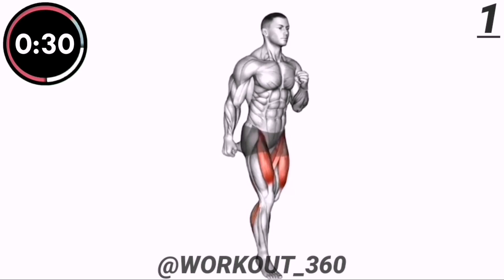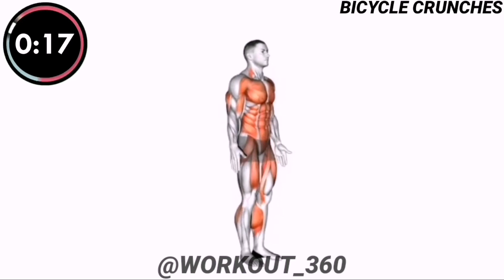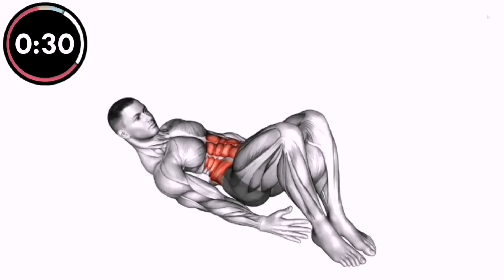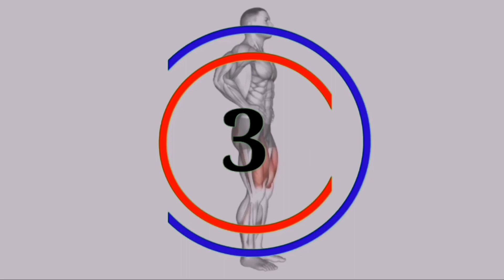Lose Belly fat Burner In 7 Days In Home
Here is a 7 day challenge workout video to lose your belly fat with exercises that not only burn fat but also slim down your belly! Stubborn belly fat can be hard to lose but if you perform these belly fat exercises together with the cardio exercises in this video, you can easily flatten your tummy by getting rid of excess and love handles around your waist!  So if you are looking to reduce your belly fat at home, be sure to stick to this lose belly fat challenge for 7 days and you will see noticeable changes at your belly!

The exercises are as follows:

00:00 Get ready
00:05 Butt kicks
00:35 Rest
00:46 Quick feet
01:07 Rest
01:17 Bicycle crunches
01:47 Rest
02:03 Modified burpees
02:33 Rest
02:49 Jumping squats
03:19 Rest
03:35 Heel touch